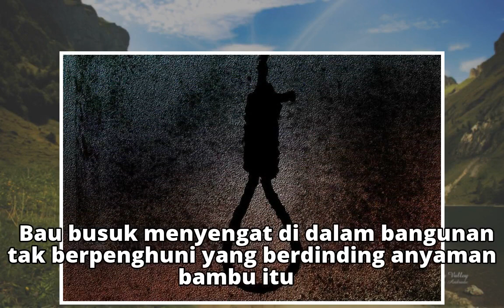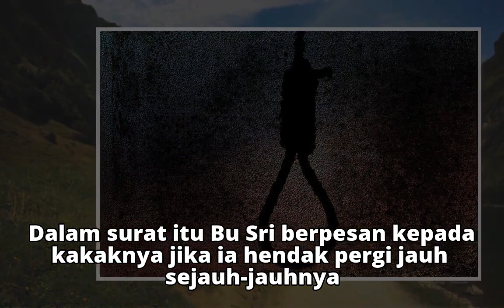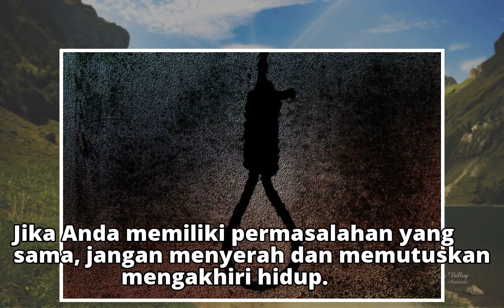Sepucuk Surat Sri untuk Anaknya Sebelum Ditemukan Tewas Gantung Diri